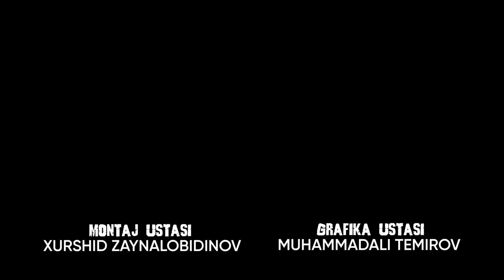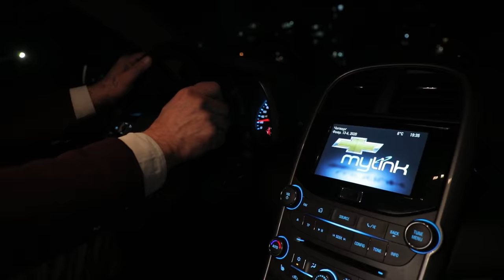"18 YOSHLI JAZMAN"